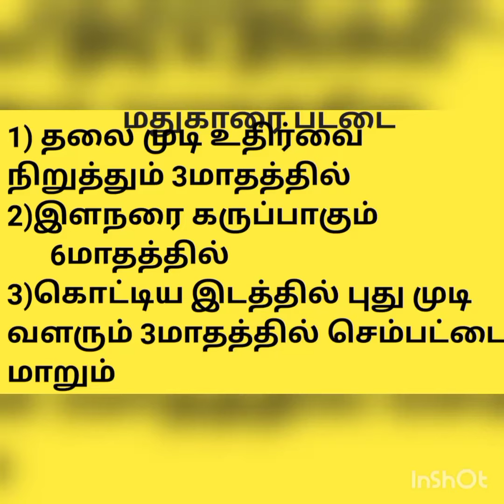அனைவரும் மறந்த ஒன்று இந்த தலைமுறைக்கு சொல்லிக்கொடுப்போம்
மதுகாரை மருத்துவ குணங்கள் ஏராளம் யாருக்கெல்லாம் தெரியும் எனக்கு சொல்லுங்க தலை முடி பிரச்சனைக்கு 100%தீர்வு அனுபவ உண்மை இதோ